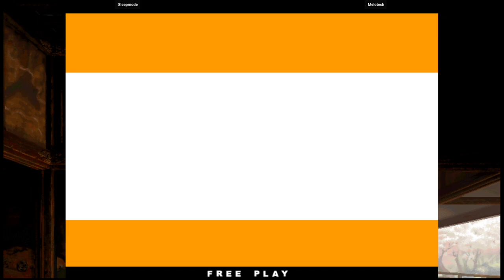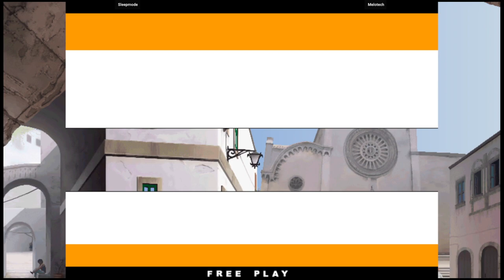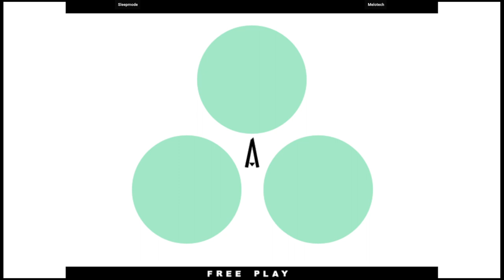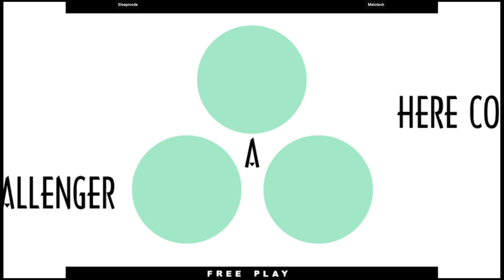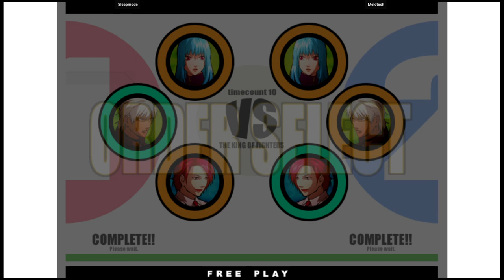KOF XI | Sleepmode VS Melotech | 🇦🇺🇦🇺 Fightcade eSports